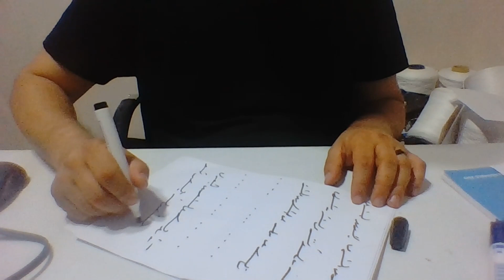Ercüment Hoca 0552 282 33 33 ücretsiz bakım Denizli Tavas Zenginlik Tılsımı